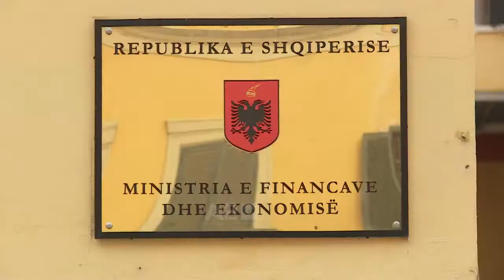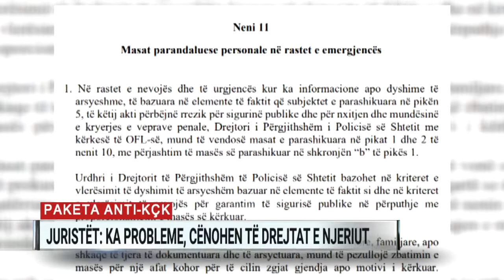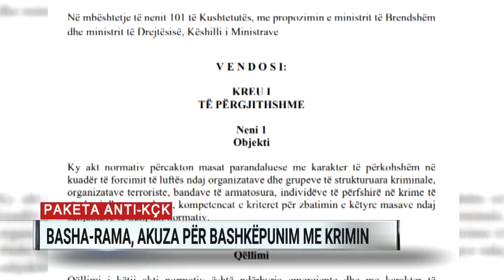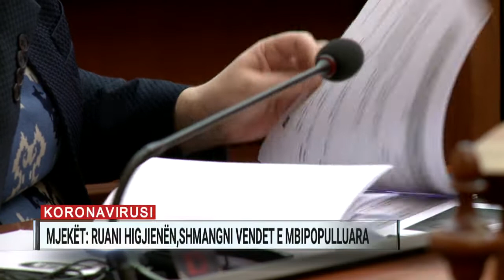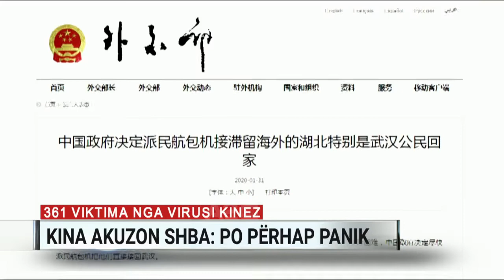Ditari ora 19:00 – 03/02/2020